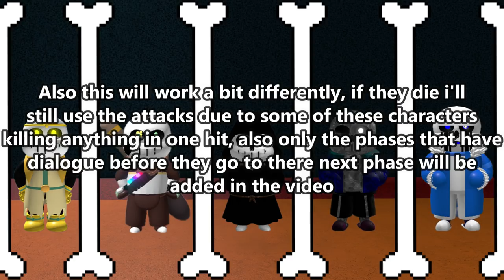Showcasing Powerful Characters in SMB2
finally got this video done
Characters
Dream Sans: 00:20
Nightmare Sans: 1:10
Fatal Error Sans Phase 1: 2:12
Fatal Error Sans Phase 2: 3:31
Ink Sans: 4:42
Error Sans: 7:22
Reaper Sans: 8:17
Anti-Corruption Sans: 9:08
Alpha Sans Phase 1: 10:12
Alpha Sans Phase 2: 11:03
King Multiverse: 11:43
Corruption Sans Phase 1: 13:08
Corruption Sans Phase 2: 13:50
Corruption Sans Phase 3: 14:52
Omnipotent Sans Phase 1: 17:31
Omnipotent Sans Phase 2: 18:13
Error 404: 19:17
Error 666: 20:10